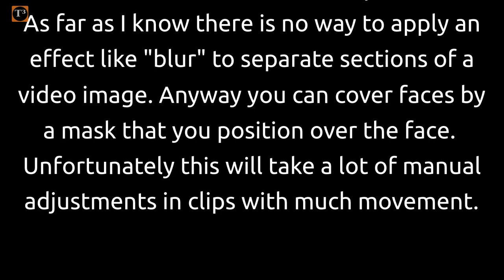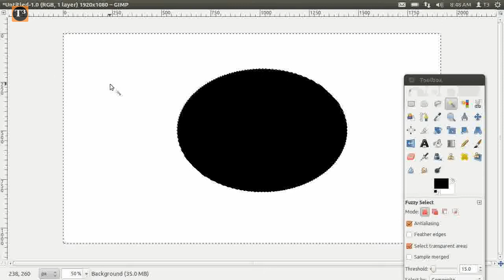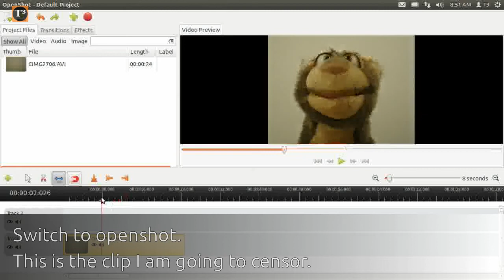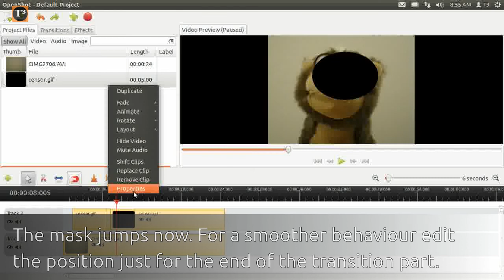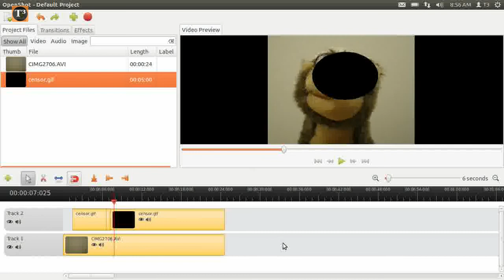Censor Faces In Openshot ▪ Free Video Editor Tutorial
I was asked how to blur faces in Openshot. As far as I know there is no way to apply an effect like "blur" to separate sections of a video image. Anyway you can cover faces, nudity or license plates by a mask that you position over the face. Unfortunately this will take a lot of manual adjustments in clips with much movement.